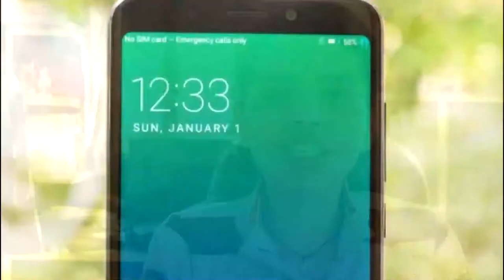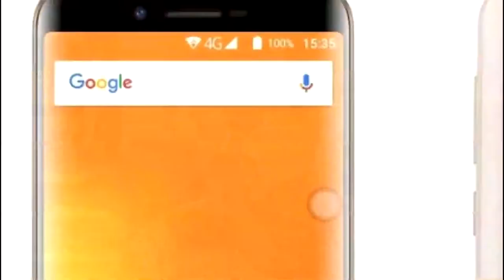5 Bezel Less Smartphones Under INR.10,000 | Mr.V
aur aaj is video me mai aap ko bataunga 5 bezel less android smartphones jo ki aapko milte hai 10,000 rupess se kam me.